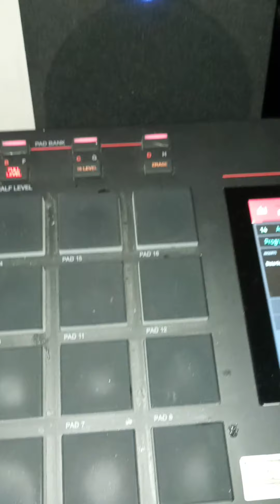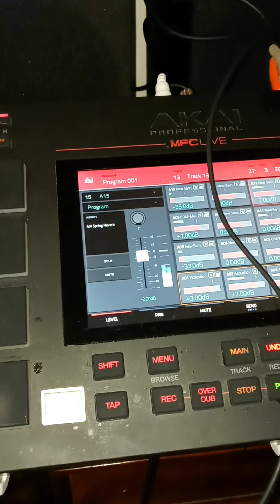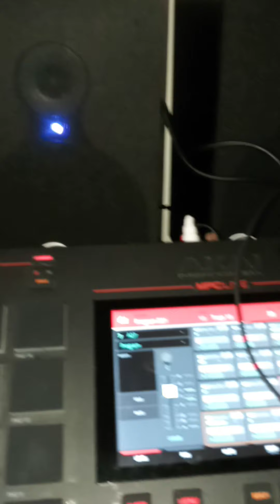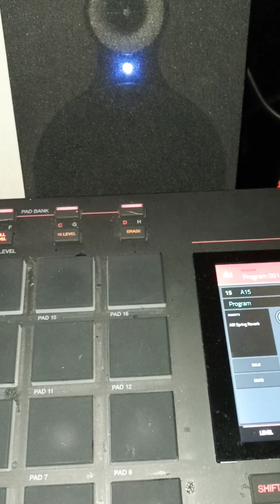ENTET THE DRAGON. ROSE ROYCE SAMPLE